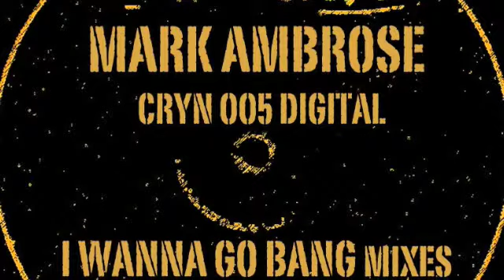Mark Ambrose I wanna go bang (crash mix)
cat no.cryn005digital
remix from 2003